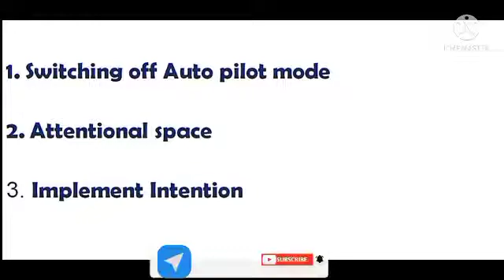Harshvardhan jain motivation360p